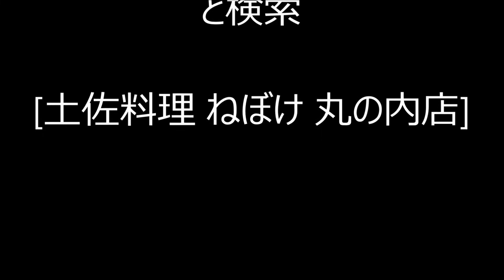個室 料理 東京丸の内